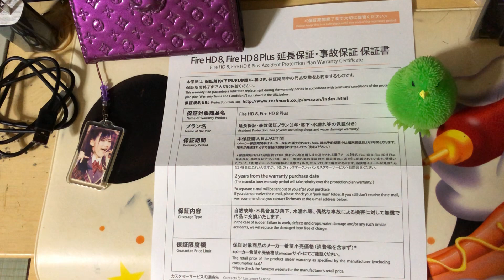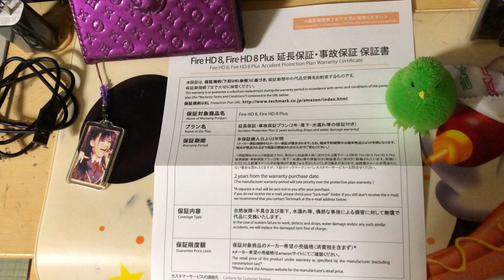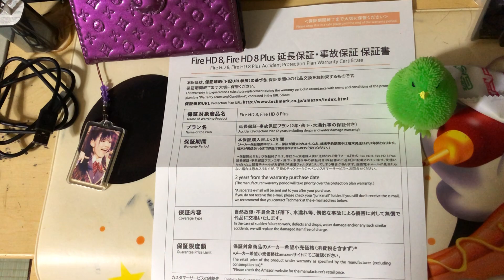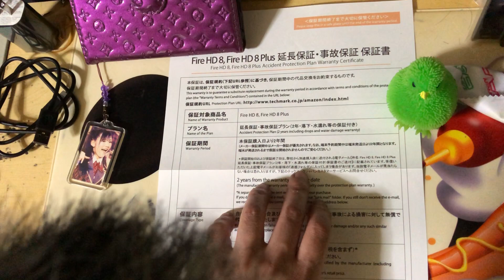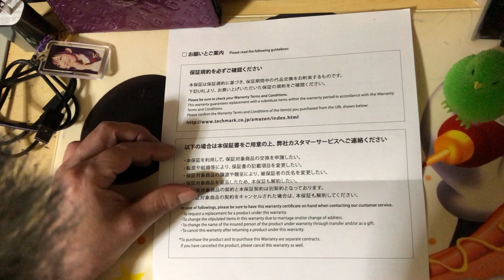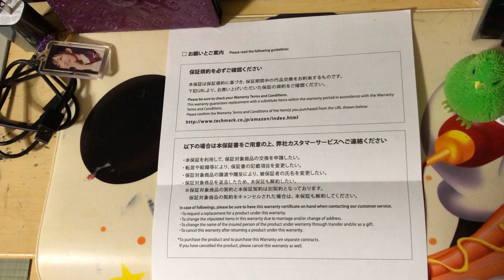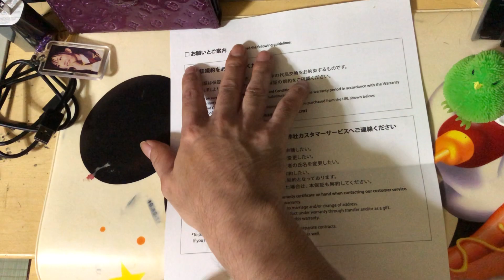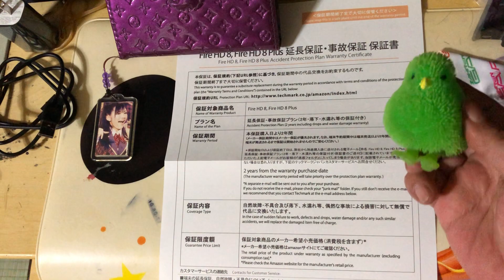【2年延長保証】Amazon Fire HD8 Plus 64GB用延長保証・事故保証プラン・2年落下・水濡れ等の保証付き解説！！実況3975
今回はAmazon Fire HD8 Plus 64GB用延長保証・事故保証プラン
2年落下・水濡れ等の保証付き解説！！の PLAY実況になります♪

引き続きAmazon  Fire HD 8 Plus タブレット 2020 64GBの
PLAY実況動画をUP予定ですので乞うご期待！！